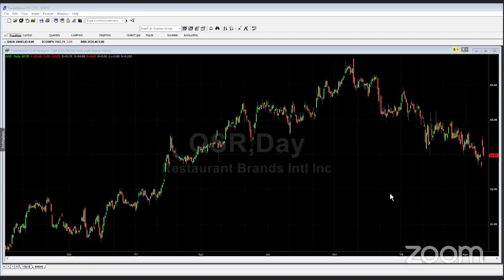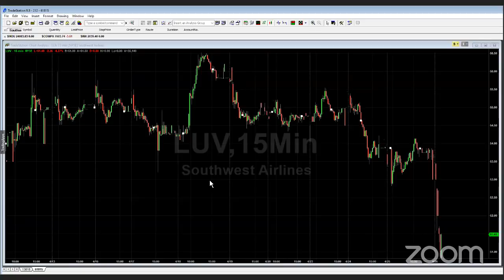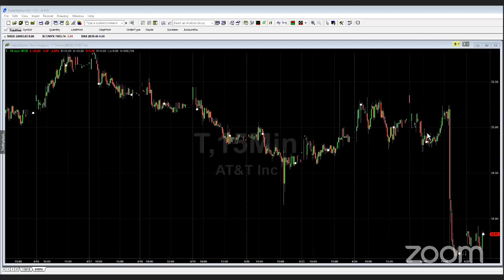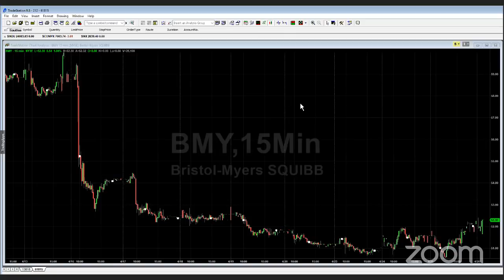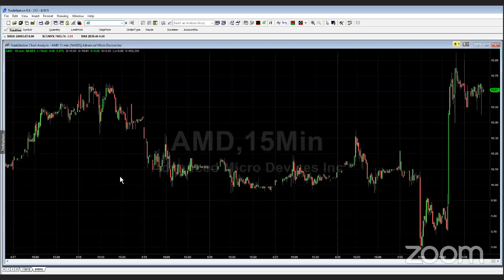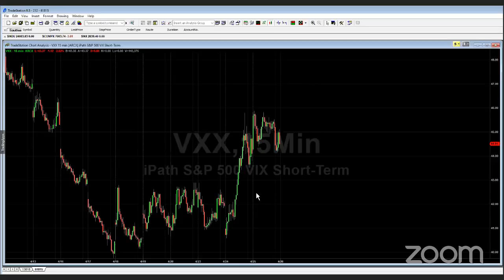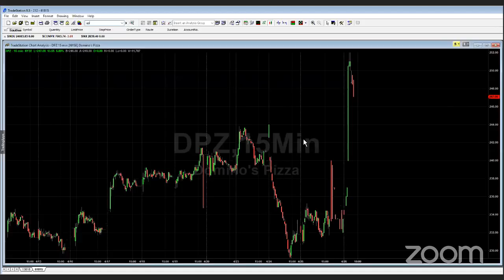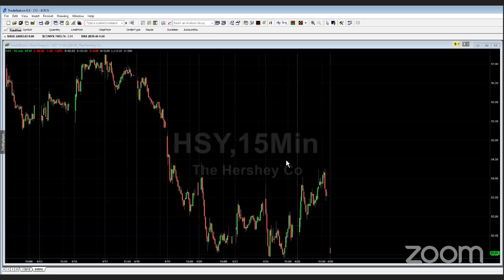PreMarket Prep - April 26, 2018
On today's edition of PreMarket Prep, we're discussing trading setups based on earnings from TWTR, FB, CMG, AAL and more.

Featured Guests:

Martha Stokes, co-founder and CEO of TechniTrader

PreMarket Prep is a daily trading ideas show hosted by former floor trader Joel Elconin and prop trader Dennis Dick. Listen to the show live and participate in our chatroom every day from 8-9 a.m. ET at premarket.benzinga.com.